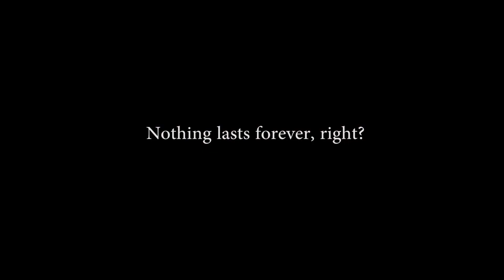From The Heart Season 2 Teaser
Like most things in life this year has also come to its end. Nothing lasts forever, right?
To know that our days are numbered can be scary but oddly comforting at the same time. This universe will cease to exist one day. The Milky way will fade away and I will be long gone. We come with an expiry date and that thought can help us realise that our time while limited is thus of great value and we must strive to do things that we love the most. I took a look at areas of my life that I felt needed improvements. Aami ektu bujhiye boli?

May be you are living with your soulmate but you wish you had more money. May be you are doing great financially but you can not remember the last time you did something fun. Hoytoh tumi ja ja cheyecho shob peyecho kintu taao kothau jyano ekta shunnyota onubhob korte paaro.

Well the time has come to change that and I am not going to wait and want my life to change. I am going to do it. Welcome back this is Season 2 of From The Heart.

Ei bochor aami besh koakta kaaj korte cholechi. Sudhu aami noy. Aamar paashe thakben aaro onek Joddha ra. Shonge thakbe tomra. Let's make 2020 a great year.